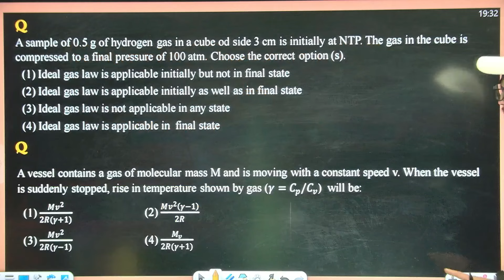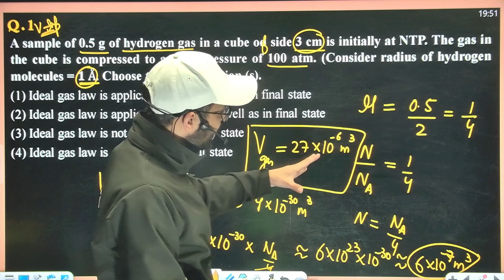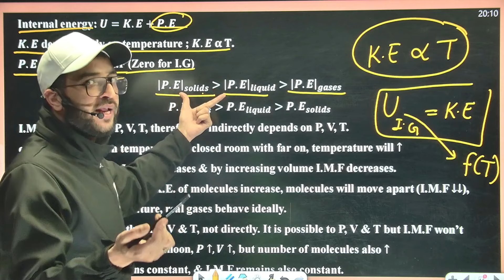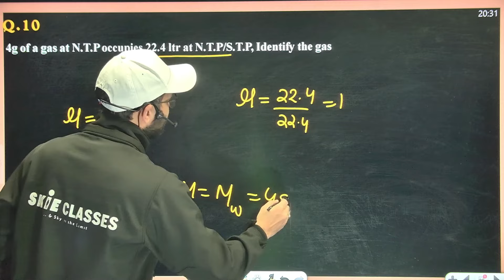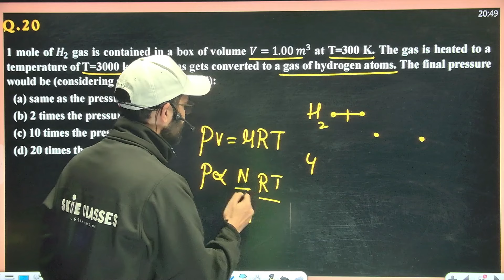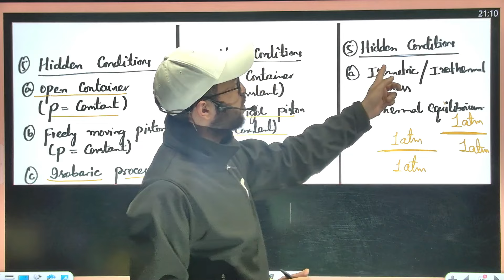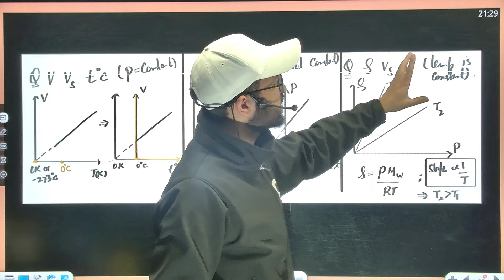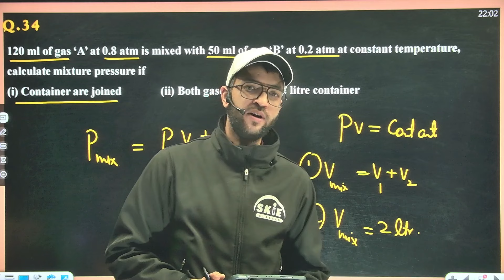NFTS 3.0 || Physics | KTG & Thermodynamics || LEC 11|| NEET 2024 || SKIE Classes